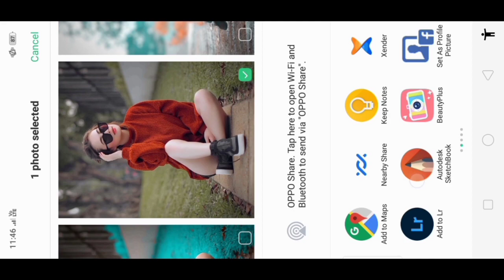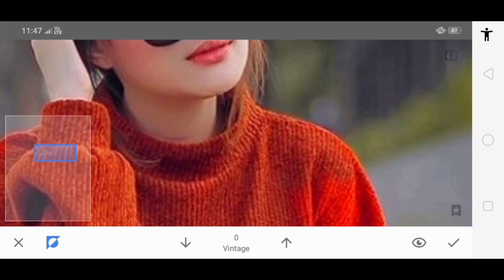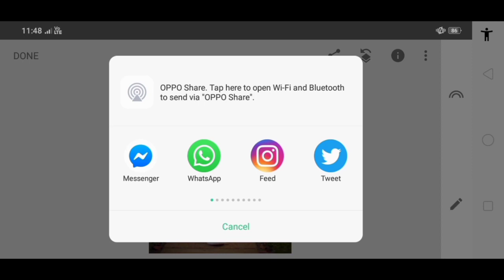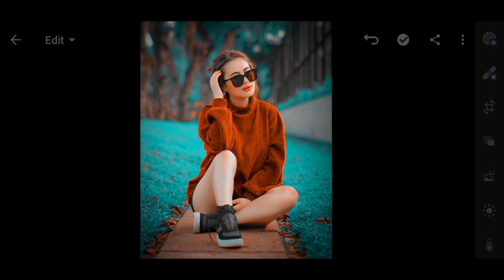Snapseed blue tone effect || Snapseed photo Editing Tutorial || Lightroom preset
How to edit photo, Snapseed photo editing, Snapseed editing photo, photo editing tutorial,
Snapseed blue tone photo editing, blue tone effect, Lightroom blue tone, Snapseed and Lightroom photo editing, Lightroom photo editing, Lightroom photo editing tutorial,